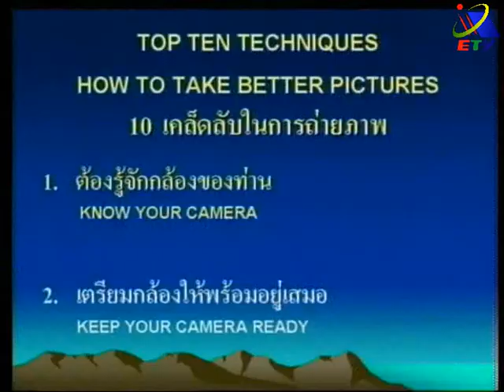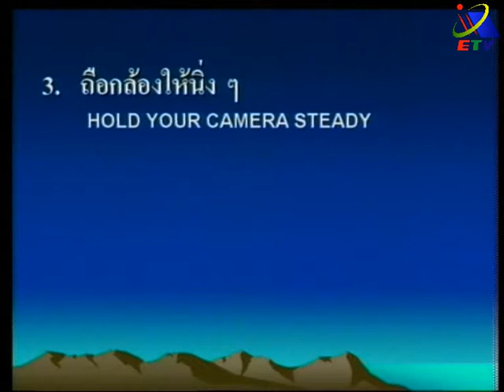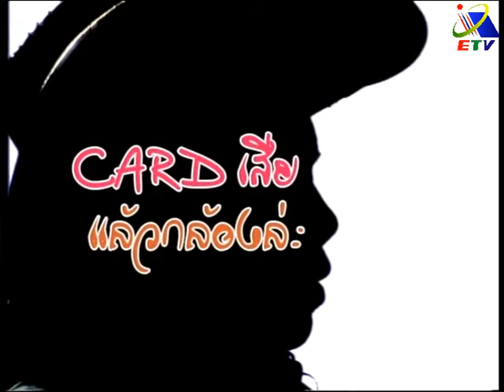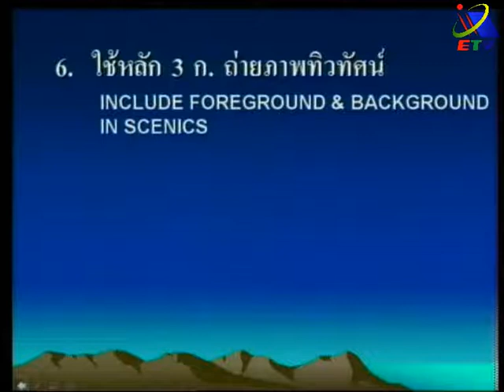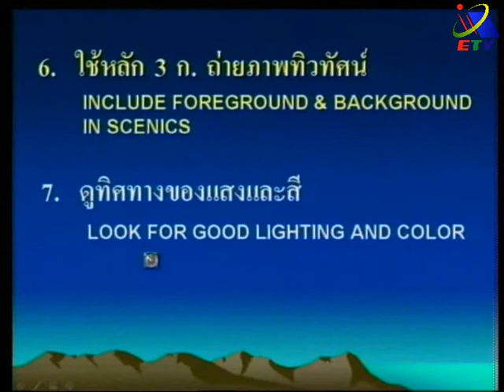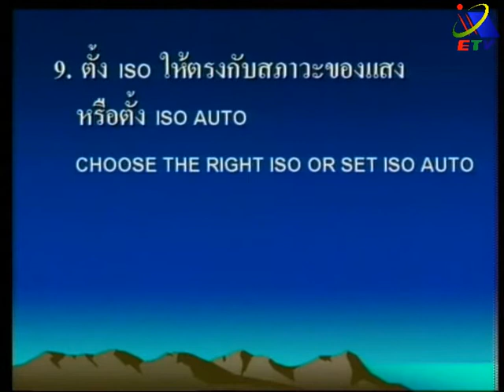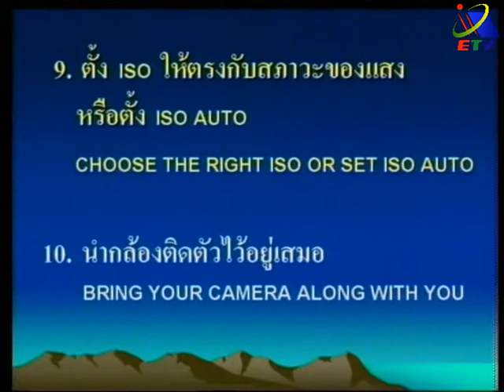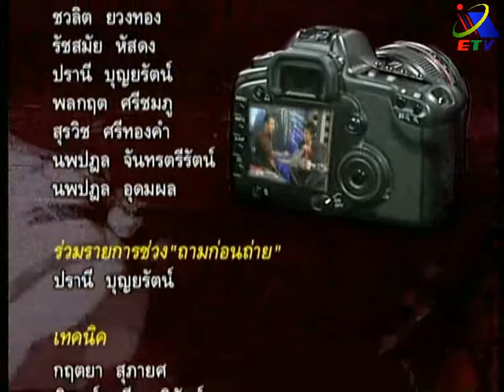12 10 เคล็ดลับในการถ่ายภาพ